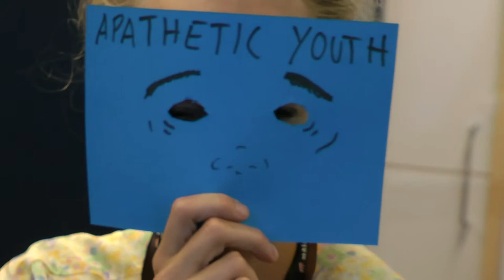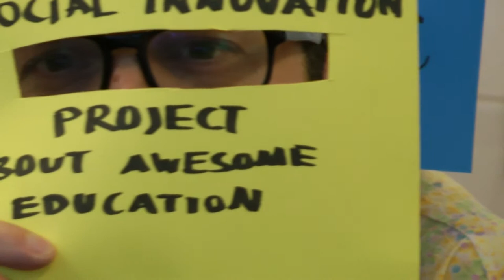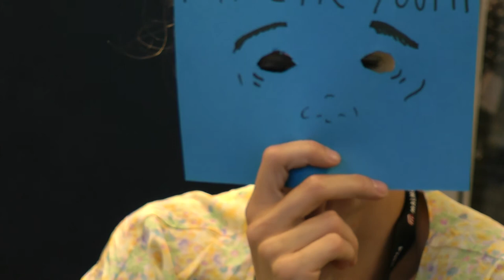Orecomm PV workshop Film 2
A film made in 30 minutes for the participatory workshop at the Voice and Matter Conference in Malmo, Sept 2014